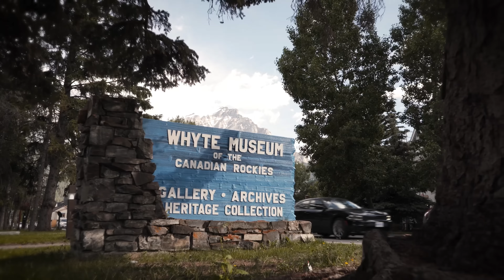Whyte Museum of the Canadian Rockies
From stunning exhibits to engaging historical tours to immersive workshops, there are so many ways to ignite your curiosity at the Whyte Museum on your next trip to Banff. Step into the story of the Canadian Rockies, and see how the mountains have inspired generations of artists and adventurers.